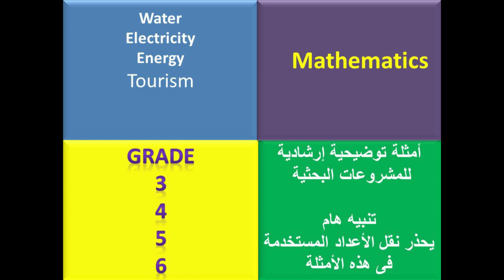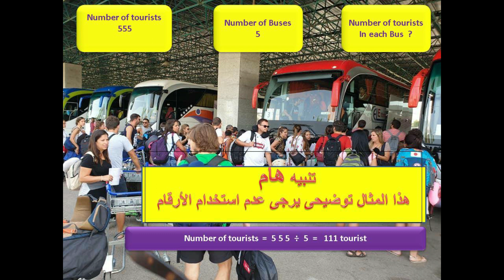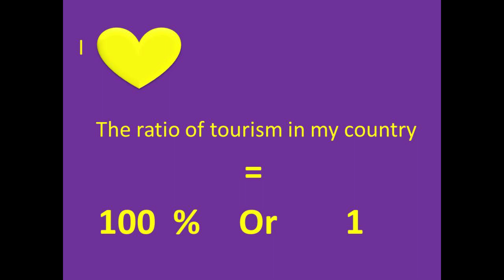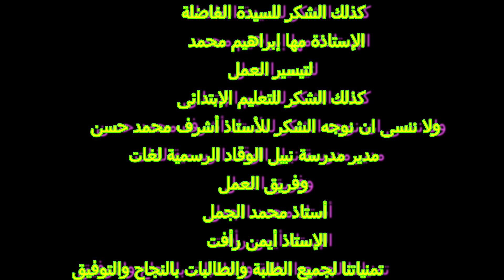إجابة سؤال الـ Math فى موضوع السياحة - إسترشادى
توضيح وتيسير للطالب  فى موضوع السياحة